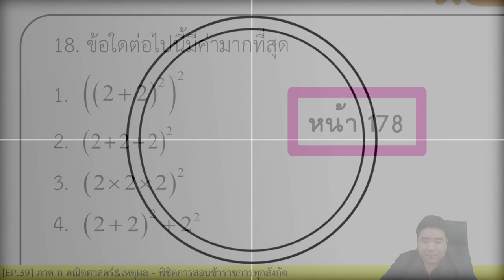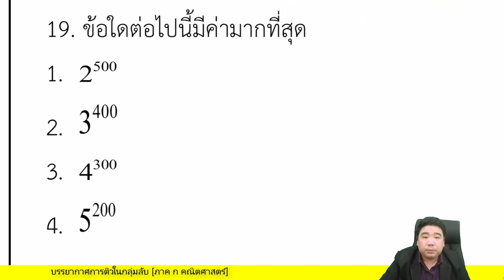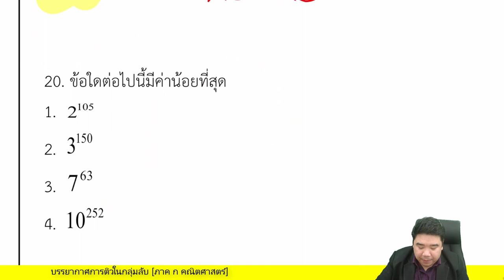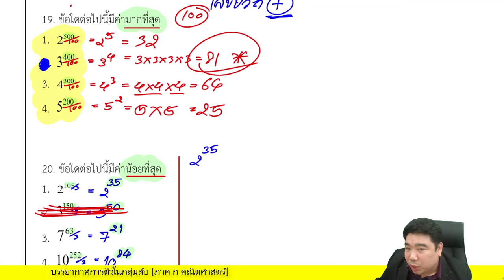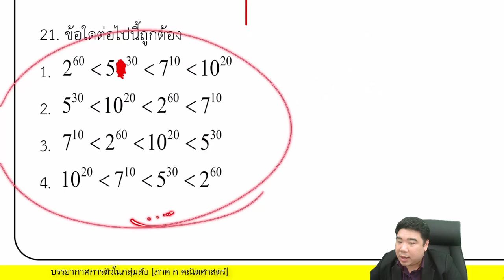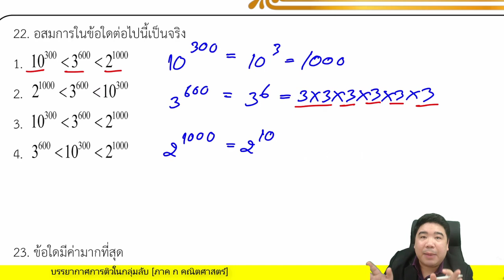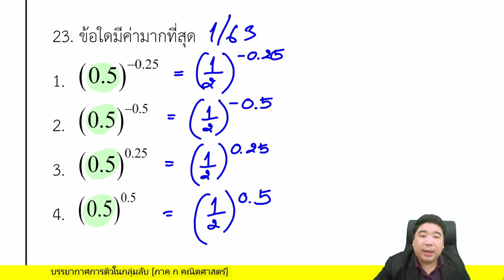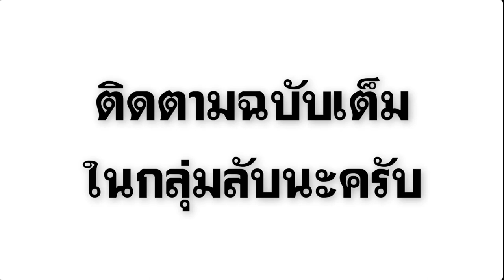【ติวฟรี】เรื่อง เลขยกกำลัง | ภาค ก คณิตศาสตร์ By...แก็บติวเตอร์